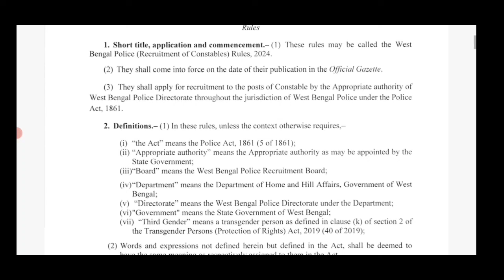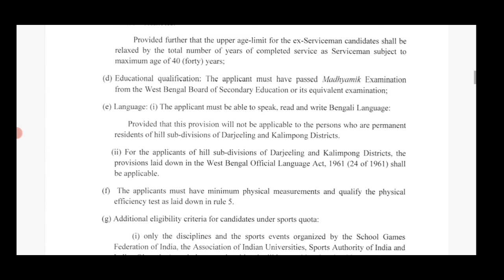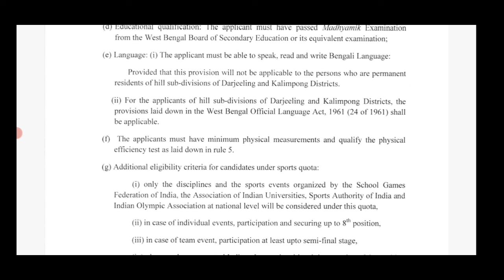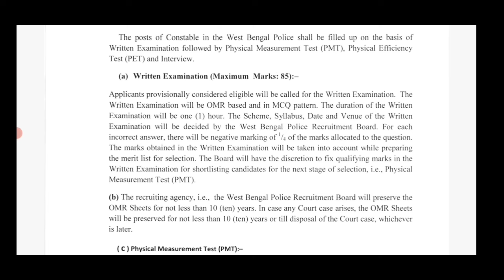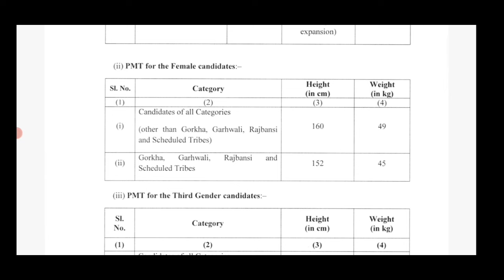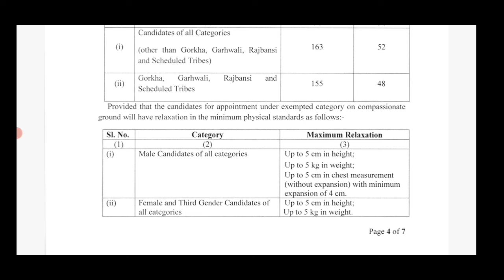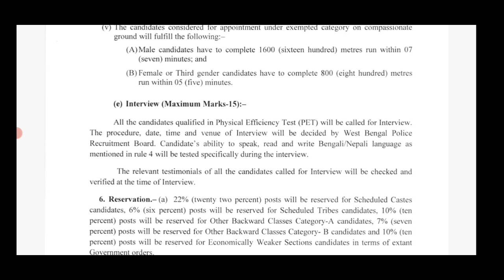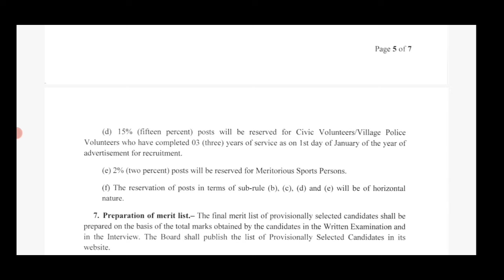wbp constable 2024|| একটি মাত্র পরীক্ষার নিয়ম|| রিক্রুটমেন্টের নতুন নতুন নিয়ম